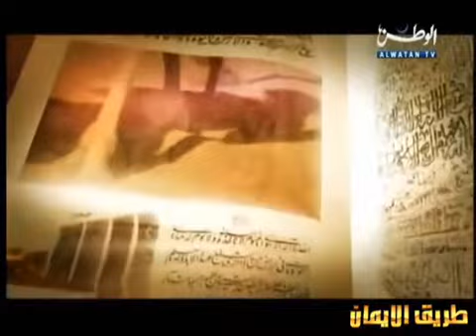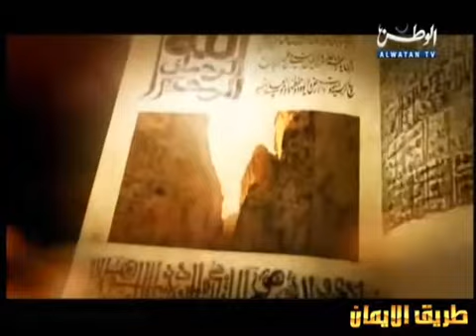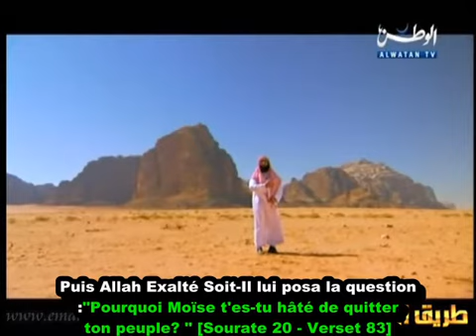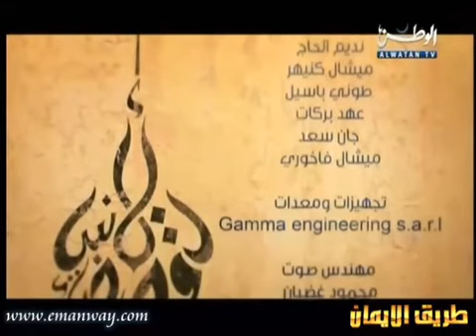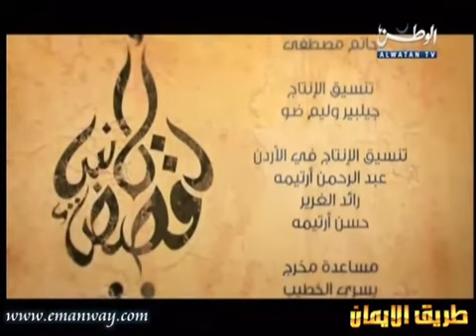série "Les histoires des prophètes -Ep20- Moussa (Moïse) - Nabil Al Awadi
Série sur les histoires des prophètes présenté par le Cheikh Nabil Al Awadi (qu'Allah le préserve).
En version originale sous-titrée en francais.

Votre sadaqa jâriya pour le projet de lycée musulman privé de Creil ⤵️⤵️⤵️⤵️⤵️⤵️⤵️⤵️⤵️⤵️⤵️⤵️